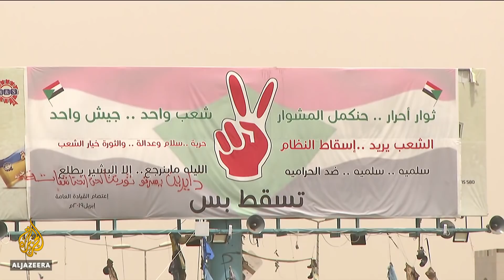🇸🇩 Sudan talks with military leaders continue | Al Jazeera English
Further talks are continuing between Sudanese opposition groups and the military.
The protesters want to know the shape of the future government, how long  it will rule for and who will be in positions of power.
They hope that will pave the way for a civilian government.

Al Jazeera's Mohammed Adow reports from Khartoum.